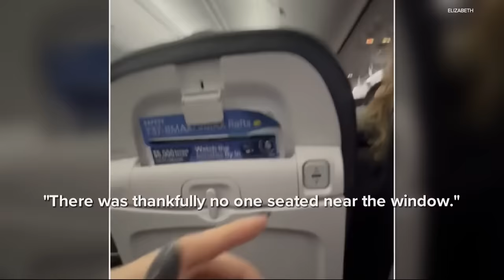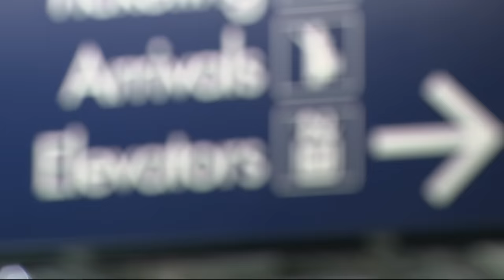Phones, headrest and door plug that fell from Alaska Airlines plane found in Portland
Two cellphones, a seat headrest and the door plug itself all turned up north of Beaverton in the days after Friday's explosive depressurization incident.